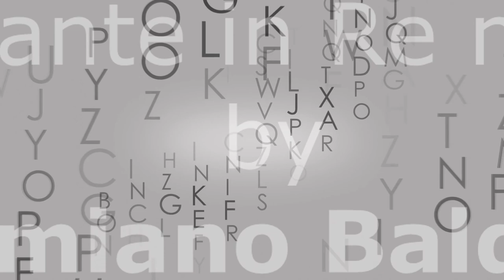Prossimamente - Sony Ax 700 - Xiaomi MI Drone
Prossimamente il nuovo documentario... breve anteprima

Gianluca Doremi